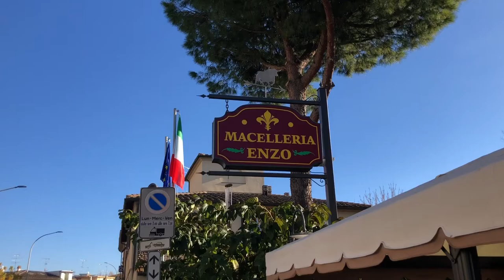MACELLERIA da ENZO - Castelfiorentino (Fi)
Macelleria da Enzo Via Bustichini, 1/E - Castelfiorentino (Fi) è da sempre sinonimo di qualità. "Lavoriamo e serviamo solo carne proveniente da allevamento Italiano. Razza limousine femmina scottona."
Carne di prima scelta, prodotti tipici toscani, salsiccia siciliana, specialità "pronti da cuocere". Consegna a domicilio in tutta sicurezza.